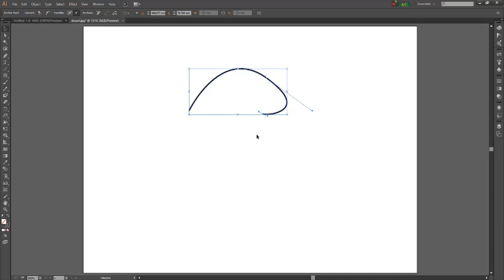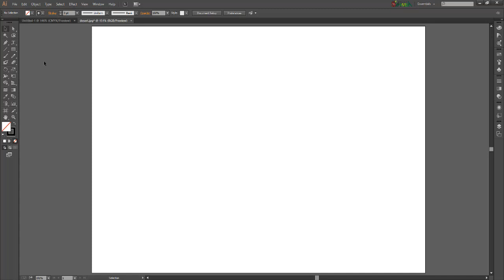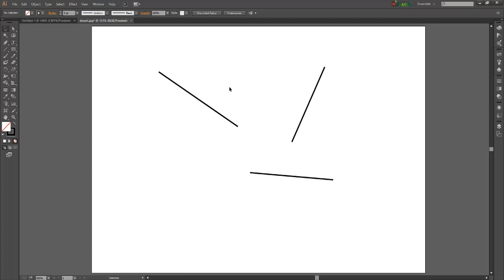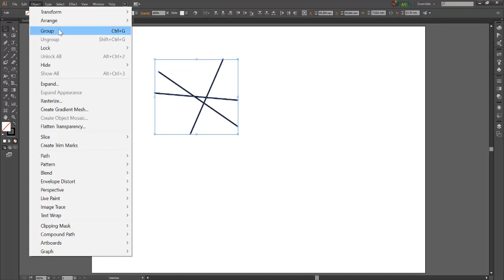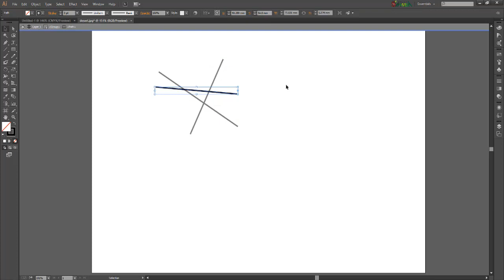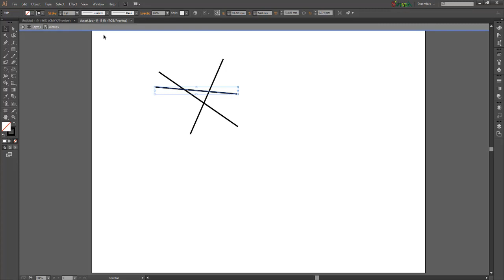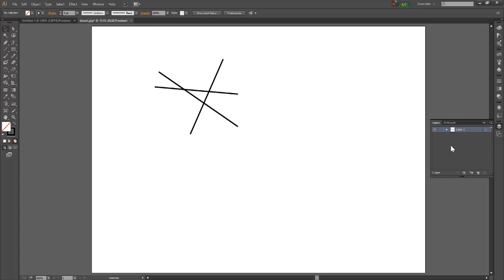4- المحاضرة 1 - الجزء 3 - دورة دبلومة الأليستريتور - مدرب المهارات معاذ الشحمه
أهداف المحاضرة:
* التعرف على الواجهة الرئيسية لبرنامج الاليستريتونر CC
شريط القوائم menu bar
اللوحات panels
الادوات tools
لوحة التحكم control panel
مساحة العمل workspace
مكان التصميم document window
* اساسيات العمل مع البرنامج
vector & raster
selection tools
group
isolation mode
fill & stroke
layers
* فتح ملف عمل جديد new document
معنى كلمة bleed
اللوحة الفنية art-board
* rules & guides
* smart guide
* zoom tool
* hand tool
* ادوات رسم الاشكال الاساسية
مدرب المهارات معاذ الشحمه هو مدرب معتمد من الجامعة الأمريكية للعلوم بولاية أوريجون والاكاديمية العربية لحلول التدريب والاستشارات التدريبية وحملة تدريب وتاهيل مليون شاب سوري والبورد الدولي للمدربين المعتمدين... له العديد من الدورات التنموية المنشورة في قوائم التشغيل إضافة لقوائم التشغيل في برامج التصميم الغرافيكي وبرامج التقنية المتنوعة.. يسعدنا التواصل عبر التعليقات والتفاعل المباشر معكم..